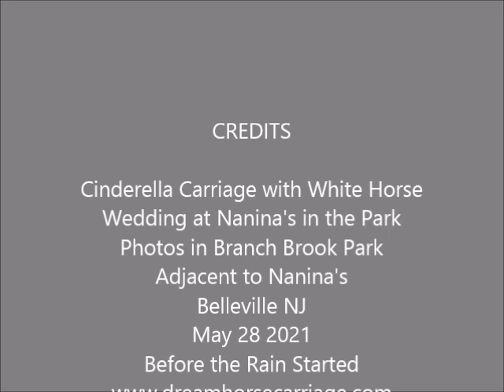Cinderella Carriage Wedding Nanina's in the Park with Photos in Branch Brook Park May 28 2021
Our Cinderella Carriage with One White Horse for Wedding at Nanina's in the Park, Branch Brook Park that Is in Belleville NJ